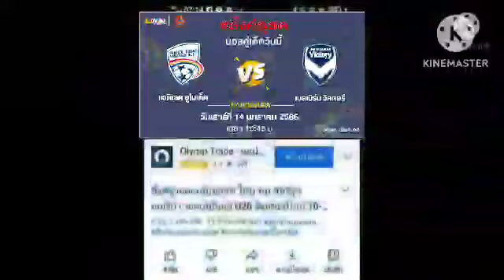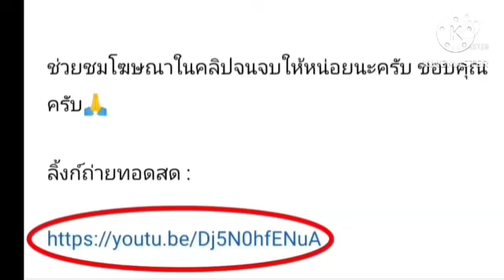ลิ้งค์ถ่ายทอดสด ⏰[15:45 น.] แอดิเลด VS เมลเบิร์น วิคตอรี วันเสาร์ที่ 14 ม.ค. 66 ออสเตรเลีย 🇦🇺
แอดิเลด ยูไนเต็ด VS เมลเบิร์น วิคตอรี
เอลีก ออสเตรเลีย 🇦🇺
กดลิ้งค์สีน้ำเงิน